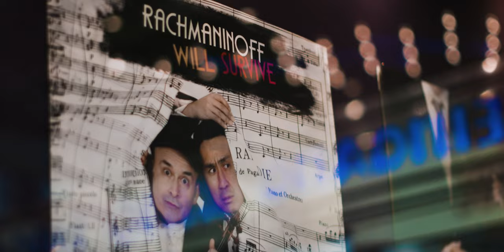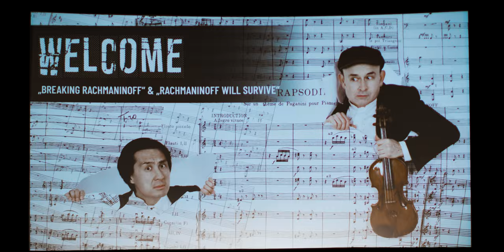Film Premiere of Breaking Rachmaninoff!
Some fun with amazing VIPs from the Vienna Music world and the great team of Only Hands Small film productions and the great team of the documentary "Breaking Rachmaninoff". Thank you for making this awesome video!

“Breaking Rachmaninoff “ is a humorous loving documentary about the search for a great composer
who managed to overcome his depression by spelling his own name wrong.

Much like Rachmaninoff, who struggled to be taken seriously as he stuck to his post-romantic compositional
style, in this documentary, Igudesman - also an immigrant and a prolific composer - tries to be honest
about the innate insecurities of composers.
 The fact that Rachmaninoff was born on the 1st of April lends itself perfectly to Igudesman’s famously
hilarious antics. So what to do? Easy: simply send Sergei a whole lot of text messages trying to invite him
to his own celebration!

As Igudesman travels the world, interviewing celebrity musicians from various genres, he explores various
subjects with his intimate, fun, yet insightful line of questioning.
Loved by showbiz greats, Rachmaninoff ’s melodies have been repeatedly turned into songs and hits by
Frank Sinatra and Eric Carmen. During interviews with top music stars, Igudesman gets behind how Rachmaninoff redefined pianistic
standards- even if it was just due to his unusually large hands – as well as how he coped with depression,
 and addresses how problematic and common depression is for artists.
 And last and probably least, is it really true that Rachmaninoff spelt his name with ff at the end, in order
to make it sound louder?

All of this and more is uncovered in engaging conversations and at times even performances with
great artists, such as:
• the Piano Man himself, Billy Joel,

• the incomparable actor John Malkovich,
• the renowed pianist Yuja Wang,
• the outstanding conductor Andrew Litton,
• the celebrated cellist Mischa Maisky,

• the amazing pianist Lily Maisky,

• the esteemed conductor Paavo Järvi,
• the self-proclaimed Rachmaninoff specialist Hyung-ki Joo,
• the “All by Myself” composer/pop artist, Eric Carmen,

• the fabulous multi-percussionist Lucy Landymore,
• one of the world‘s greatest orchestras, the Czech Philharmonic

In a parallel storyline, we get to experience the unique reinventions by Igudesman & Joo of some of
Rachmaninoff ’s compositional favourites. Together with the Czech Philharmonic Orchestra, they manage
to take Eric Carmen’s classic song “All by Myself ” back to its roots by merging it with Rachmaninoff ’s
 piano concerto. In the “Rach-Pag Fantasy”, Igudesman & Joo take Rachmaninoff’s Rhapsody on a Theme
of Paganini and integrate the violin and percussion, with the help of Lucy Landymore, the drummer
of “The World of Hans Zimmer”. In “Staying Dead or Alive,” Rachmaninoff’s music gets kidnapped to
 stand next to the BeeGees.

“Rachmaninoff had Big Hands,” the sketch that brought Igudesman & Joo worldwide fame, takes a special
 place in this unusual and vibrant documentary. And in an exciting twist of events, Igudesman manages
to convince Eric Carmen to write a new “less depressive” song based on Rachmaninoff, which sees the
 world premiere in the orchestral show.

“Breaking Rachmaninoff” aims to be the most humorous and at the same time, the most personal
 and moving documentary about the great Sergei.

Documentary, 52 minute
A production of Only Hands Small OG (OHS) in co-production with ORF  and WDR

Premiere: April 1st , 2023 (Czech TV), April 2nd , 2023 (WDR & ORF)

Directed by Aleksey Igudesman
Screenplay by Aleksey Igudesman & Sabina Hasanova
Edited by Sabina Hasanova
Original Soundtrack by Aleksey Igudesman & Ben Landymore
Sound Design by Ben Landymore & Sabina Hasanova
Sound & Mix by Philipp Treiber, PDV Records & Ben Landymore
 With thanks to Sergei Rachmaninoff Foundation, Kanton Luzern, Andrea Loetscher, Alex Basker, Steinway Austria, Tobias Schröter, David Koller, Matthias Greving, David Maraček, Katharina Kang Litton, Amy Murphy Carmen, Czech Philharmonic
Dramaturgical Consultant  - Barbara Weissenbeck
Technical Consultant - Sebastian Leitner
Production Assistants - Julia Rhee, Aleksandra Dimitrov
Opening/Grave Sequence - Christian Pilsl
Animations - PIROS Animation
Graphic Design SVEA & JULIUS | Lovers of the Arts
Cover Julia Wesely
Pictures Rachmaninoff - State Archives of Lucerne
Color Grading and Mfx Master viennaFX
Production Manager - Sabina Hasanova
Executive Producer - Annika Ulla Schmid
Producers Hyung-ki Joo, Konrad Fischer, Dominik Joelsohn
Producer ORF Martin Traxl
Editors Teresa Vogl (ORF)
Martin Bürkl, Christian Nurtsch-Wesener (WDR)